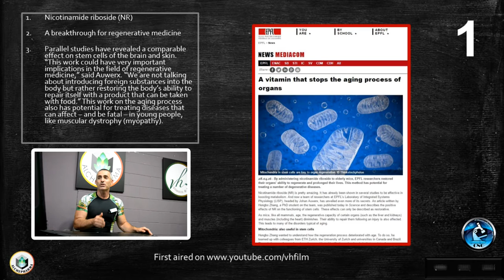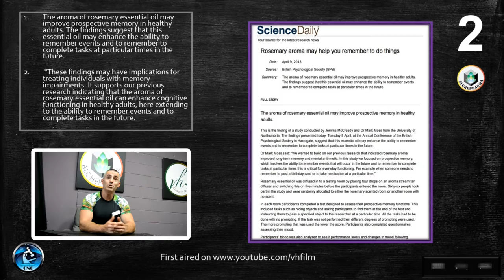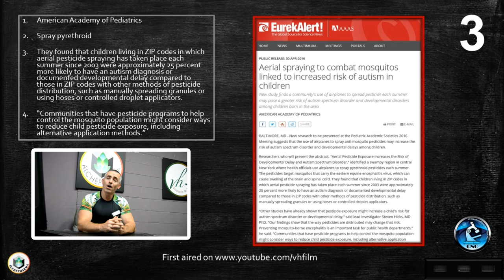Health News for 02 MAY 2016 (Beta)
Health News for 02 MAY 2016
1. A vitamin that stops the aging process of organs
2. Rosemary aroma may help you remember to do things
3. Aerial spraying to combat mosquitos linked to increased risk of autism in children